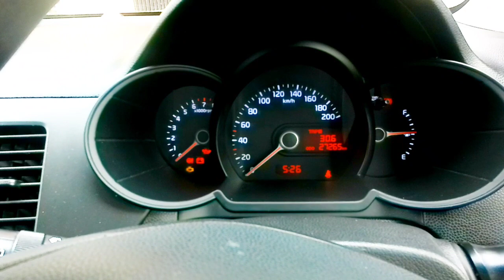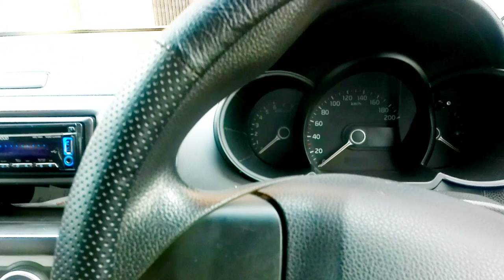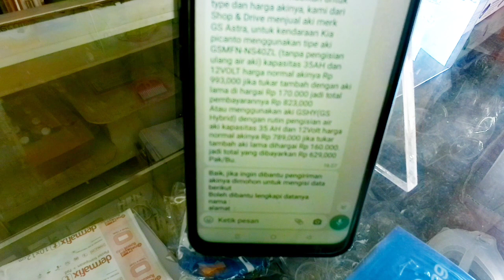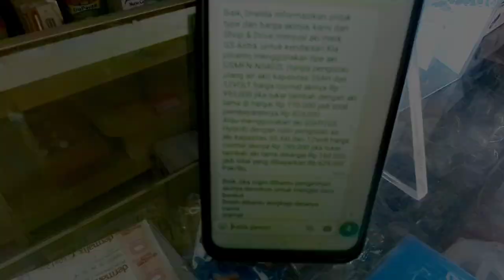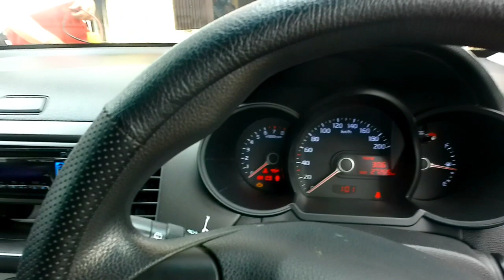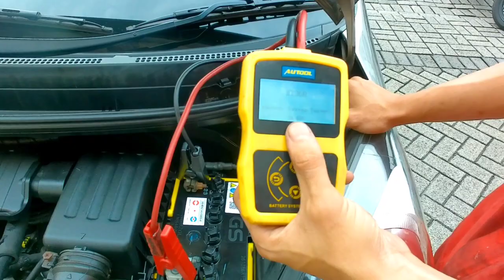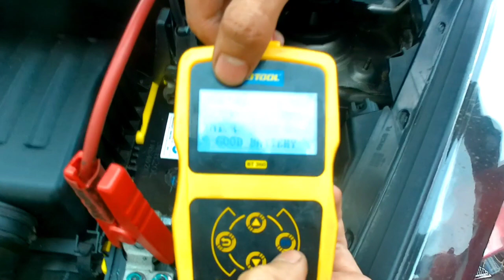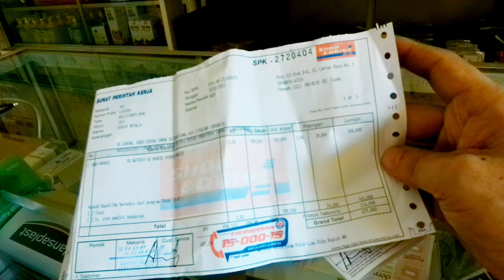Ganti Aki di rumah dan Cara Pasang yang Benar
Pengalaman mengganti aki yang soak di rumah oleh Shop and Drive. Perhatikan cara melepas dan memasang aki dengan benar